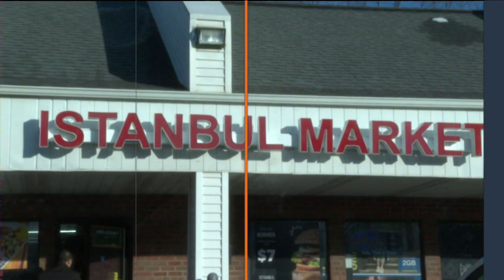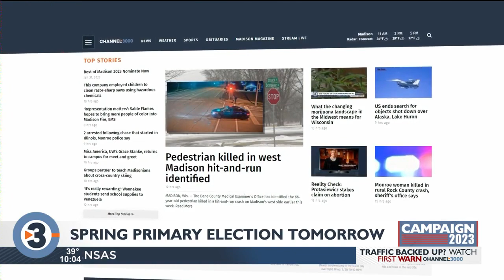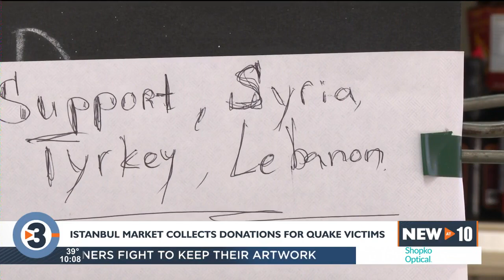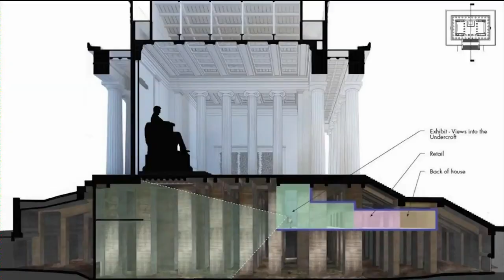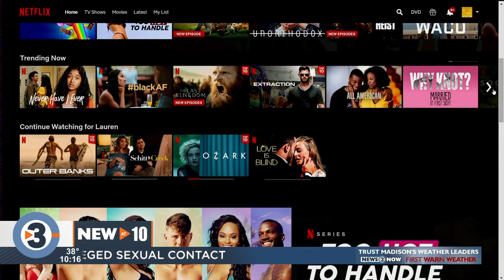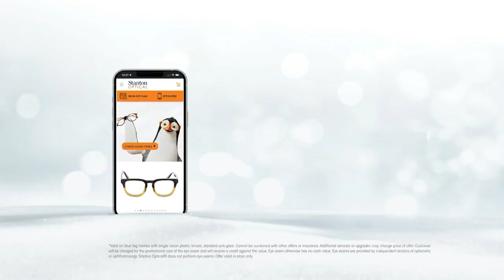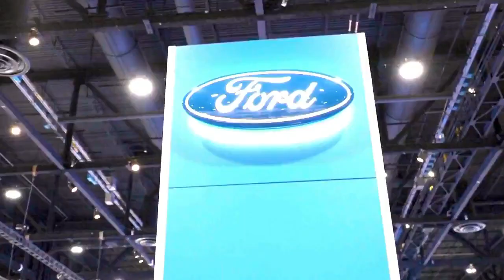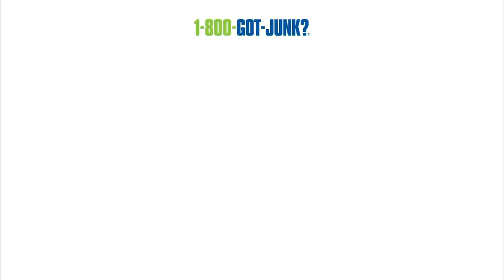News 3 Now at Ten: February 20, 2023